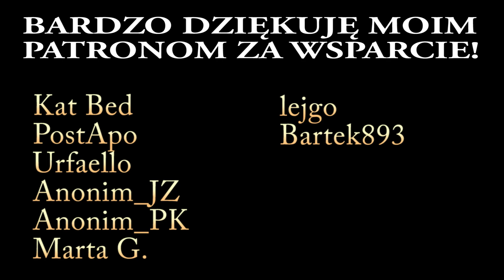Wiedźmin 3: Dziki Gon DLC KiW (PS4) #100 | Przemiana. Odkrycie mutacji!